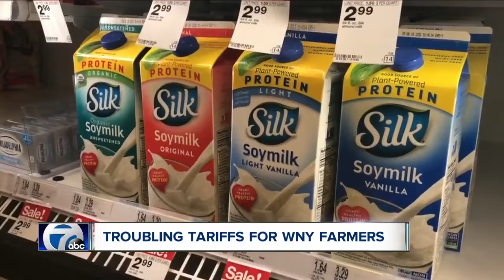Deeper pockets will be needed for groceries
The trade war between the U.S. and China puts farmers in the middle. Soybean farmers especially will feel the effects of increased tariffs as the grain is the main crop the U.S. exports